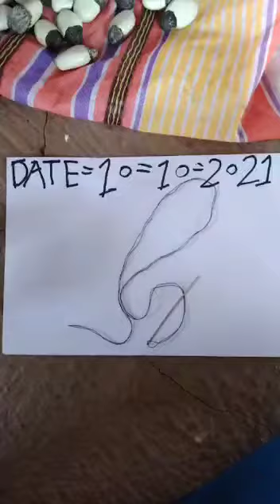Call for original bhilava all test available